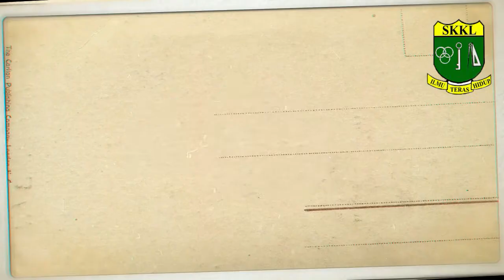UCAPAN AIDILFITRI DARI WARGA SK KUAK LUAR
Jom dengarkan ucapan Aidilfitri dari Guru-guru lelaki SK Kuak Luar